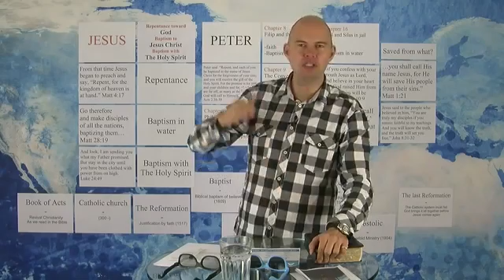How to Share the Doctrine of Christ